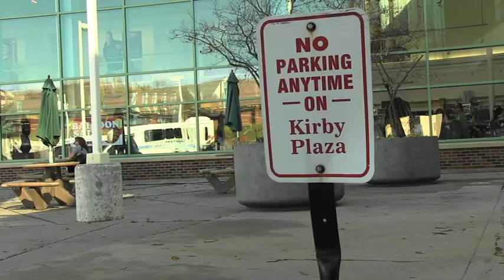Picnic Table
Static shot project for digital storytelling